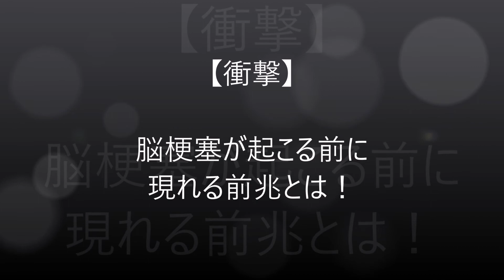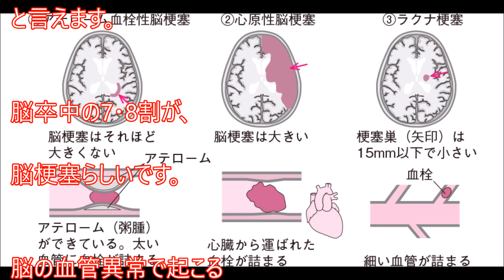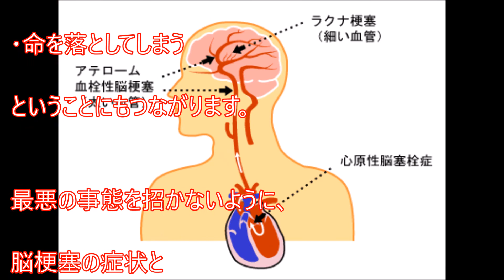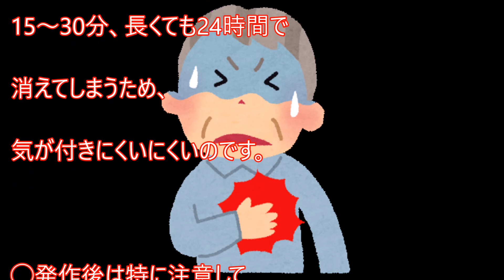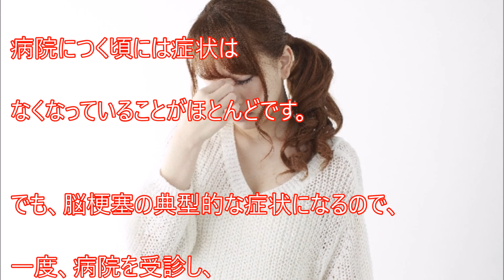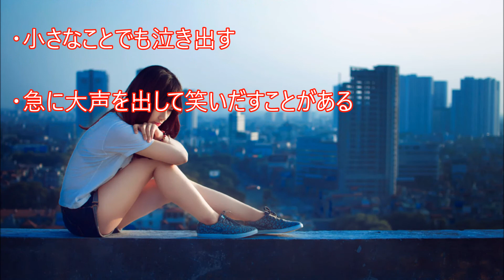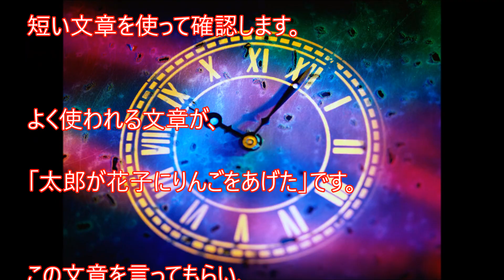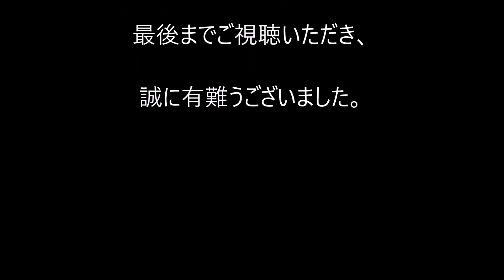【衝撃】脳梗塞が起こる前に現れる前兆とは！どれかしらの症状が出たら要注意！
【衝撃】脳梗塞が起こる前に現れる前兆とは！どれかしらの症状が出たら要注意！予防法とは・・サインを見逃すな！【男女必見】

脳卒中は頭の中の

血管が詰まる、もしくは

切れることによって

起こる疾患で、

世界的に見ても

主な死因となるのみならず、

障害をもたらす原因としても

注目されています。

詳細は本動画をご覧ください。

【関連動画はこちら】↓↓↓

[関連動画]

【衝撃】心筋梗塞が起こる1か月前に出る6つの前兆！ この症状が出たら要注意！予防法とは・・【男女必見】

【衝撃】脳梗塞が起こる前に現れる前兆とは！どれかしらの症状が出たら要注意！予防法とは・・

【衝撃】脳梗塞が起こる前に現れる前兆とは？この症状が出たら要注意！【ヒミツノトビラ】

衝撃】心筋梗塞の前兆を見逃すな！心臓からのSOS。知ってるだけで長生き。